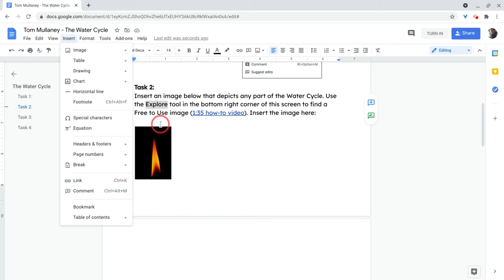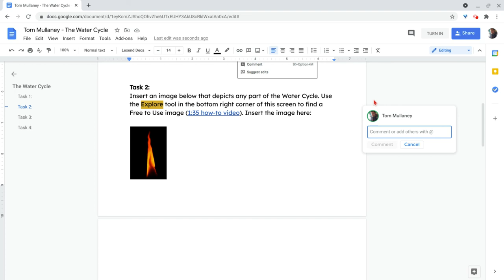Google Docs - 4 Ways to Insert a Comment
There are 4 ways to insert a comment in a Google Doc. This works in Drawings, Sheets, and Slides as well.